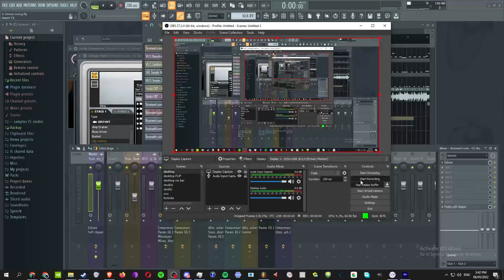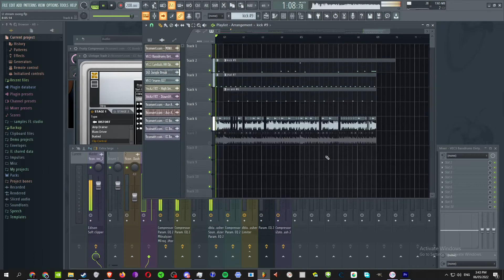hardcore stream song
i worked on this while i was streaming so maybe i shoudl do that more because io like streaming because i like it

also i made new channel go cehck it out bceause its really cool

i might relesase this one too but i need to put another song on teh album before this one gets pushed out